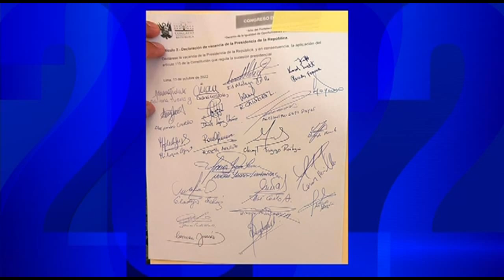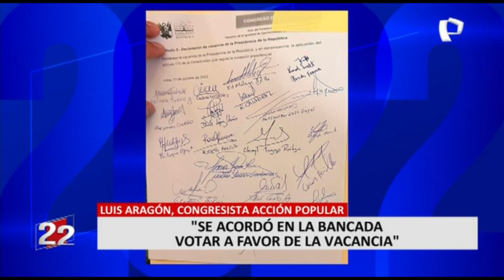Luis Aragón de Acción Popular: "Se acordó en la bancada votar a favor de la vacancia"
El congresista de Acción Popular, Luis Aragón, aseguró que ya se acordó que los integrantes de la bancada de Acción Popular, votarían a favor de la vacancia contra el presidente Pedro Castillo, sin embargo, no aseguró cuántos votos serían estos.

Además, explicó que los tres congresistas que integran la Subcomisión de Acusaciones Constitucionales y que están inmersos y señalados en la investigación preliminar a cargo de la Fiscalía de la Nación deben dar un paso al costado.

"Mañana habrá una sesión y si no dan un paso al costado, mediante debate y un acuerdo tendrá que ser retirados de esta Subcomisión, entiendo que los congresistas señalados también están dispuestos a dejar este grupo de trabajo", manifestó el parlamentario Luis Aragón en entrevista con 2022 en 24 Horas.